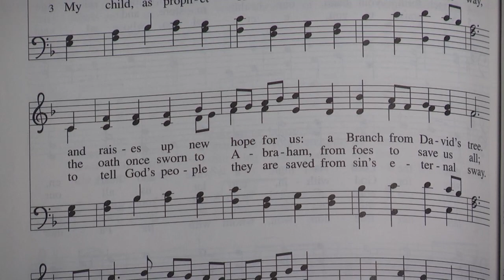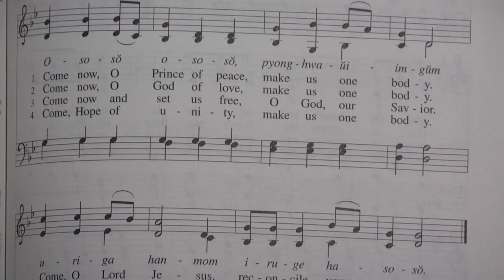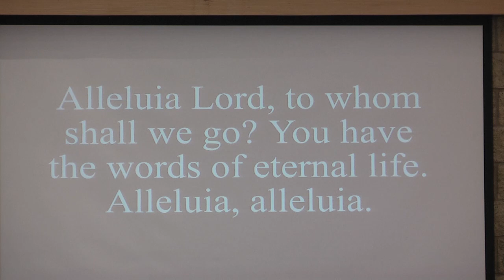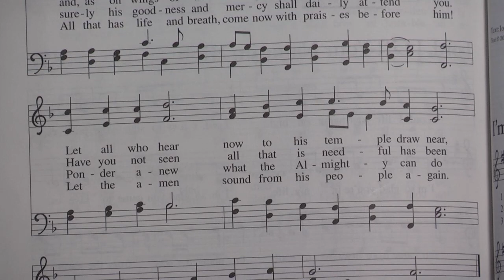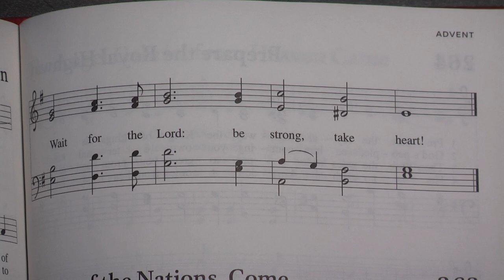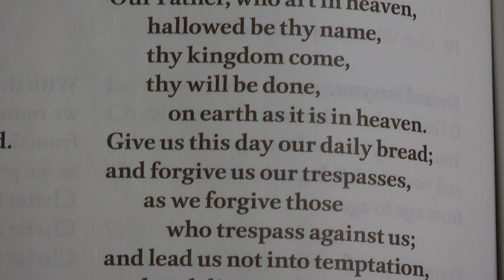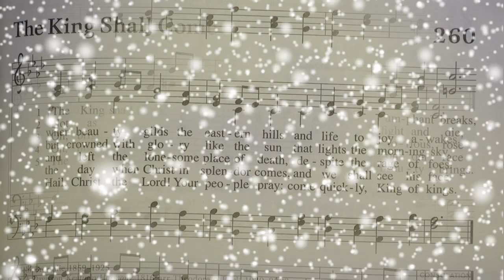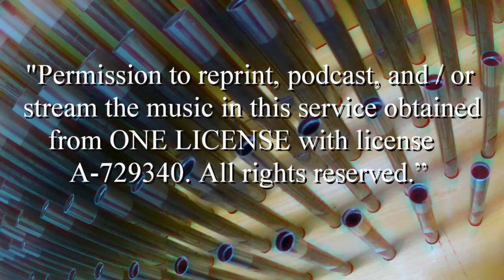Sunday December 12 2021